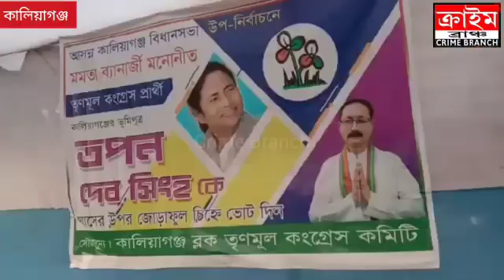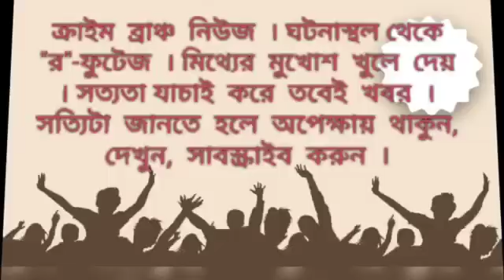দলের প্রার্থীর উপনির্বাচনের প্রচারে রাজীব ব্যানার্জী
কালিয়াগঞ্জ বিধানসভা উপনির্বাচনে তৃণমূল কংগ্রেস প্রার্থী তপন দেব সিংহের ভোট প্রচারে নামলেন মন্ত্রী রাজীব ব্যানার্জী। আজ কালিয়াগঞ্জ ব্লকের বোচাডাঙ্গার পঞ্চায়েত চান্দোইল হাটে একটি কর্মী সভা করলেন রাজীব ব্যানার্জী ।